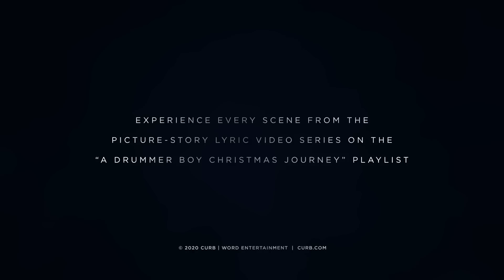for KING + COUNTRY - The Carol Of Joseph | Official Picture-Story Lyric Video | SCENE 09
11.26 Kansas City, MO
11.27 Dallas, TX
12.01 Lowell, MA (low tickets)
12.02 Baltimore, MD (low tickets)
12.03 Hershey, PA (low tickets)
12.04 Cleveland, OH
12.08 Fort Myers, FL (low tickets)
12.09 Tampa, FL
12.10 Orlando, FL
12.11 Greensboro, NC
12.15 Indianapolis, IN
12.16 Fort Wayne, IN
12.17 Grand Rapids, MI (low tickets)
12.18 Nashville, TN - SOLD OUT
12.18 GLOBAL LIVESTREAM
12.19 Nashville, TN (2nd night added!)